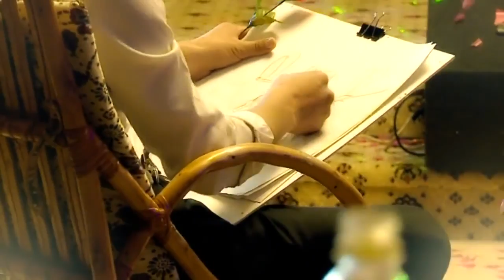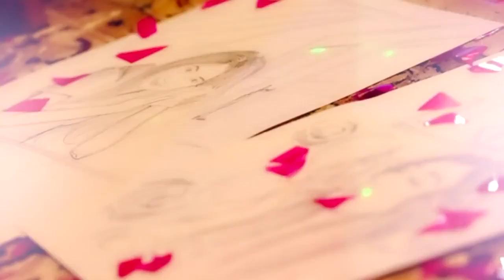Миллион алых роз поет Гуласал узбечка